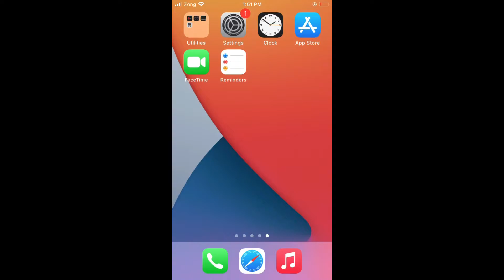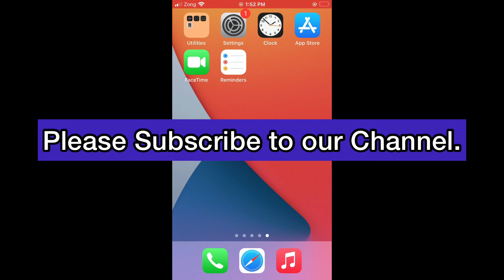Type error on iPhone calculator